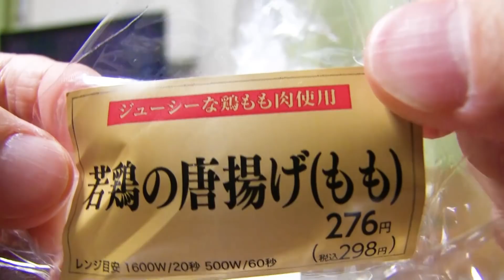ファミマで唐揚げ山盛り唐揚げ弁当を食べた3年前の春。